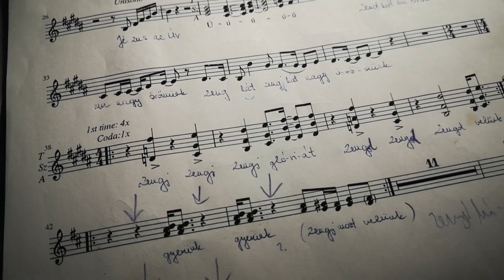Örvendj világ (Joy to the World)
Ehhez az évhez méltóan, de kicsit lazább karantén jelleggel, lakásvideóként készítettünk nektek egy kis karácsonyvégi vidámkodást. Fogadjátok olyan szeretettel, ahogy mi is készítettük!
Itt tudod támogatni, hogy még több és még jobb minőségű tartalmat tudjunk gyártani
Irattkozz fel a csatornára és kérj értestést arró, ha új tartalmat töltöttünk fel!